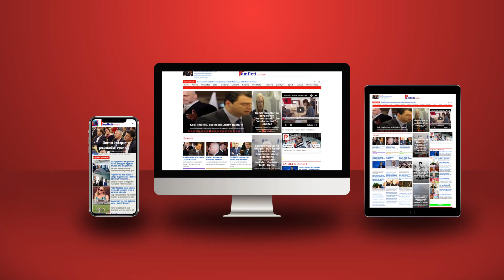'Janë gjetur shuma të mëdha në llogari bankare', Spahiu: Rozeta Dobi ka vjedhur mbi 1 mln euro!